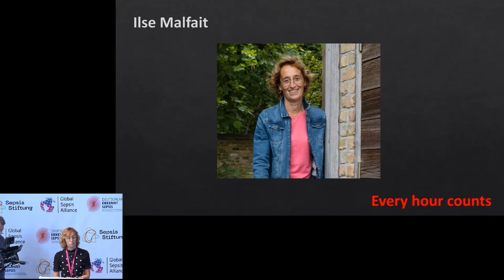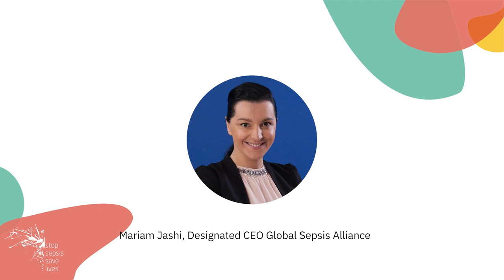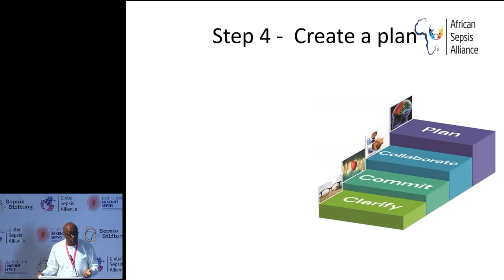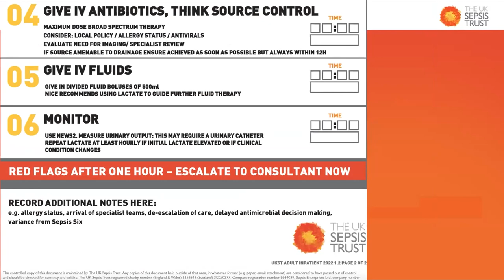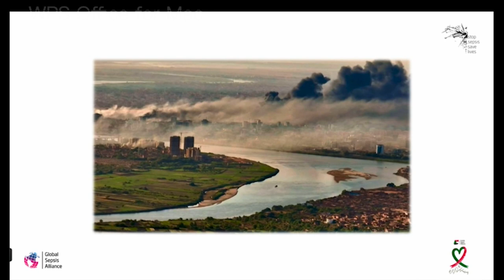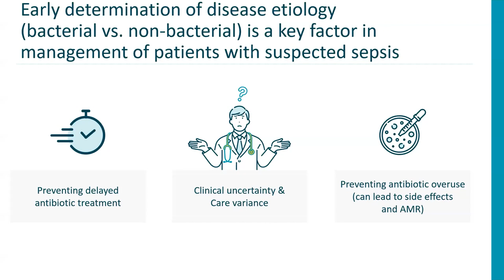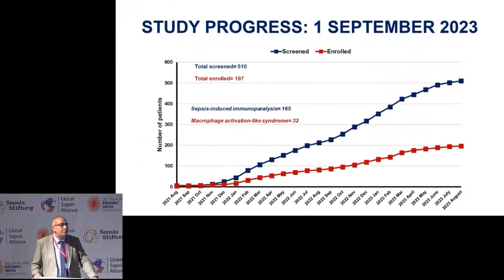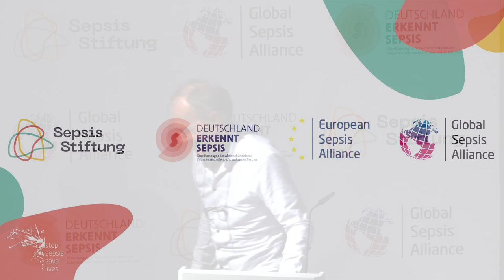World Sepsis Day Event 2023 – The Enactment of the WHO Sepsis Resolution – English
On September 12, the GSA and the @sepsis-stiftung8668 hosted the 2023 WSD Event in Berlin, Germany, titled 'The Enactment of the WHO Sepsis Resolution on the National and International Level'.

Please use these chapter markers to jump to a speaker directly:

0:00 Mariam Jashi
00:02:07 Ilse Malfait
00:12:40 Donald Berwick
00:28:22 The Importance of Creating Synergies in the Fight Against AMR and Sepsis
00:55:14 Emmanuel Nsutebu
01:11:09 Teri Reynolds
01:27:10 Ron Daniels
01:42:02 Brett Abbenbroek
01:53:13 Kristoffer Stralin
02:04:11 Mohammed Elfatih Ahmed
02:09:34 Discussion
02:13:14 Andreas Weyland
02:15:09 Lukas Aschenberg
02:28:16 Beat Mueller
02:36:24 Eran Eden
02:46:50 Joachim Struck
02:56:24 Evangelos Giamarellos-Bourboulis
03:25:59 Mariam Jashi
03:39:53 Konrad Reinhart